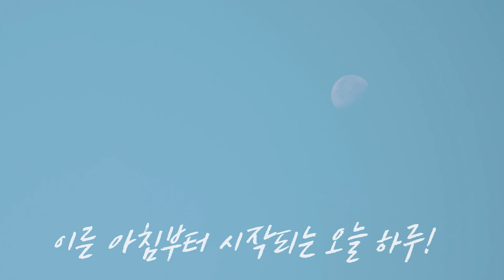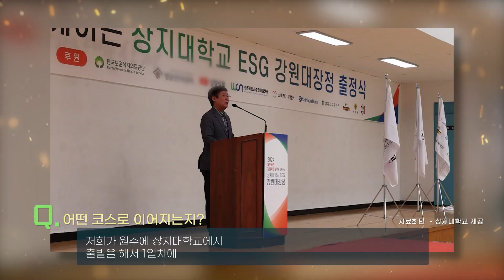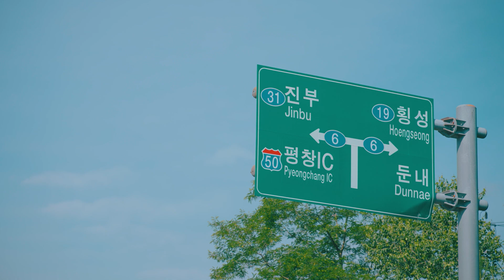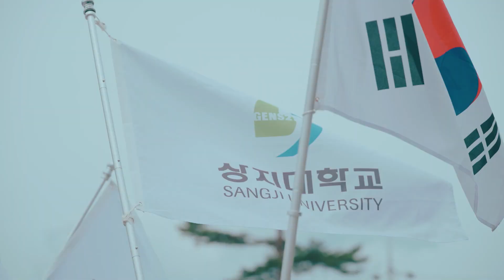[강원365] 'FOR EARTH FOR US' 지구와 우리를 위한 발걸음, 강원대장정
'FOR EARTH FOR US' 지구와 우리를 위한 발걸음, 강원대장정

원주 상지대학교에서 강릉 안목해변까지 5일간, 지구와 환경을 위한 여정을 떠납니다.